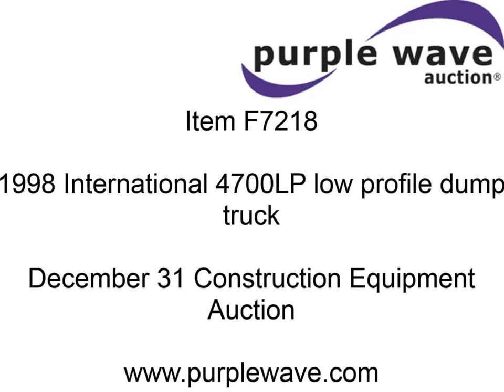1998 International 810 low profile dump truck for sale | sold at auction December 31, 2013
1998 International 810 low profile dump truck
194,427 miles on odometer
6,692 hours on meter
International T444 7.3L V8 diesel engine
Eaton Fuller six speed manual transmission
AC and heat
Cruise
Panasonic AM/FM/weather band
Air suspension seat
Henderson Chief HDSA 10X24 dump bed
10&#039;L
83"H sidewalls
Serial D4653
Single ram hoist
Chelsea PTO
Engine diagnostics
Backup alarm
Single fuel tank
Hydraulic tank
Tow hooks
Mud flaps
Strobe and deck light controls
Single rear exhaust stack
Spring suspension
188" wheelbase
Aluminum front and rear outer wheels
10R22.5 tires
Passenger door opens from interior only
Paint peeling
Seat cracked
Interior/exterior cosmetic damage
Operator&#039;s and engine manuals
Overhead storage compartments
1HTSLABM1WH506004

It was located in Treynor, IA, and we sold it to the highest bidder for $10,230.